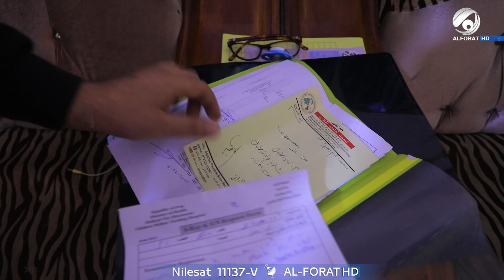طفل عراقي يولد بجهازين تناسليين ذكري وانثوي وذويه يناشدون وزارة الصحة لانقاذه